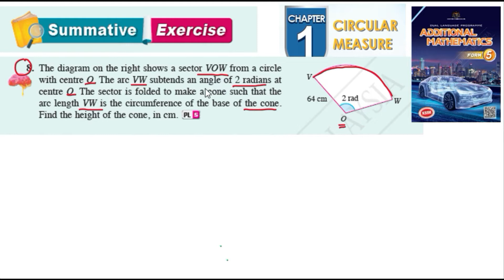Summative exercise C1 Q8 | Circular Measure Chapter 1| Latihan sumatif bab 1 Sukatan membulat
Summative exercise C1 Q8 | Circular Measure Chapter 1| Latihan sumatif bab 1 Sukatan membulat | kssm matematik tambahan tingkatan 5 textbook | Add Maths Form 5 Chapter 1

The diagram on the right shows a sector VOW from a circle with centre O. The arc VW subtends an angle of 2 radians at centre O. The sector is folded to make a cone such that the arc length VW is the circumference of the base of the cone. Find the height of the cone, in cm. P